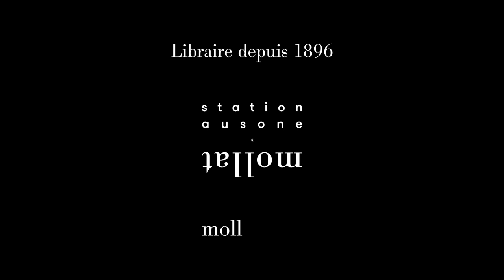Akira Mizubayashi - Reine de cœur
Akira Mizubayashi vous présente son ouvrage "Reine de cœur" aux éditions Gallimard. Entretien avec Sylvie Hazebroucq.